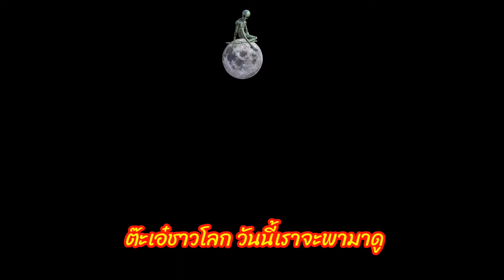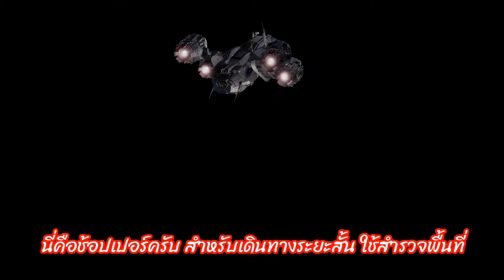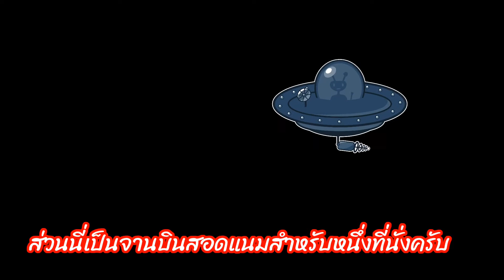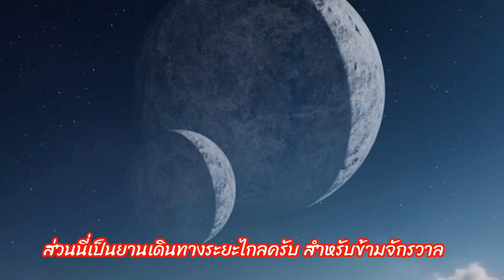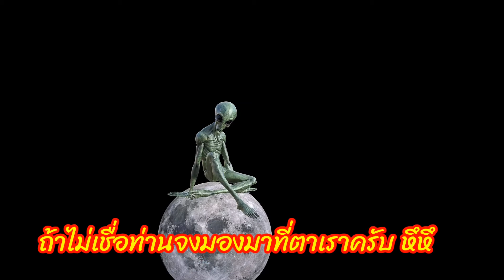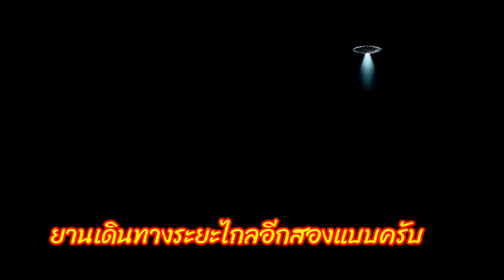UFO Fantasy จานผีแฟนตาซีPHUKAMYAO PHAYAO#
วันนี้มาดู UFO แบบแฟนตาซีกันครับ ดูกันสนุกสนานคลายเครียดกันครับ อย่าคิดมากครับ ไปดูกันครับ

ขอบคุณภาพสวยๆจาก:Pixabay